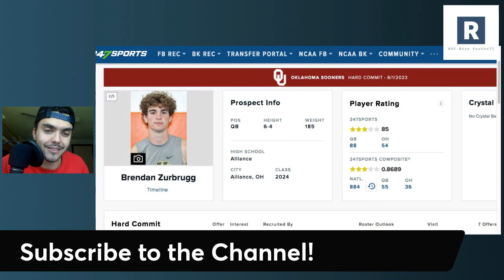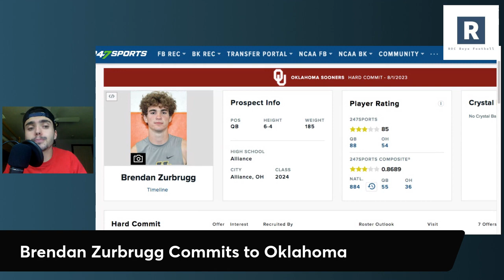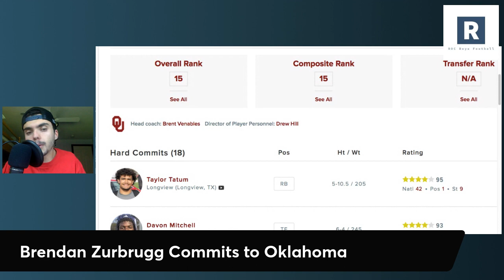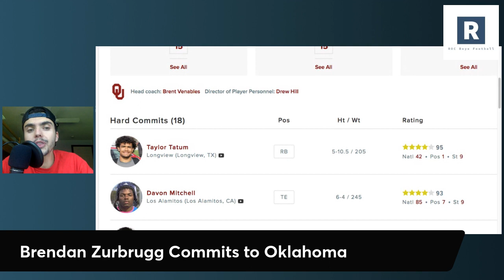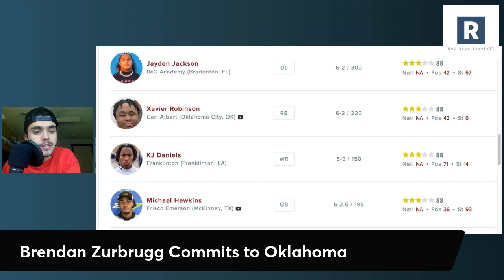Brendan Zurbrugg Commits to Oklahoma | Sooners Add A BIG ARM QB to the 2024 Class.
Brent Venables and the Oklahoma Sooners add another arm to the 2024 recruiting class as 3 star QB Brendan Zurbrugg Commits to the Sooners.